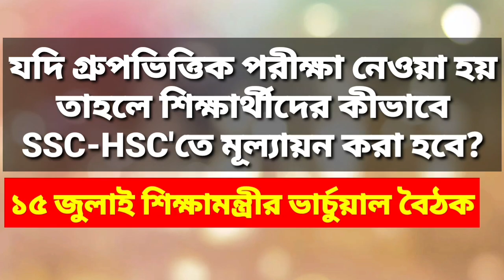গ্রুপভিত্তিক ৩টি বিষয়ের পরীক্ষা হলে SSC-HSC'তে কীভাবে মূল্যায়ন করা হবে লাইভে জানালেন শিক্ষামন্ত্রী